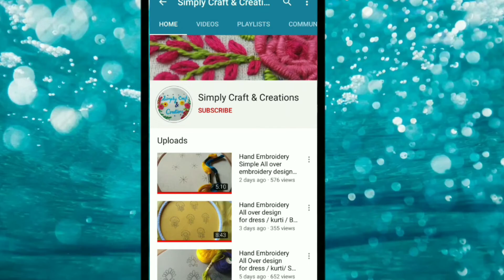Hand Embroidery flower border design / modern flower Embroidery tutorial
Hello .. ..

This tutorial is about simple flower embroidery design.
Here I am using Anchor thread with normal needle.

Hand Embroidery#Flower_Embroidery